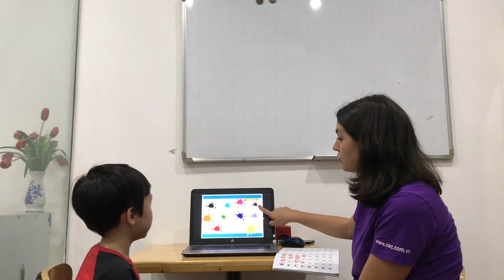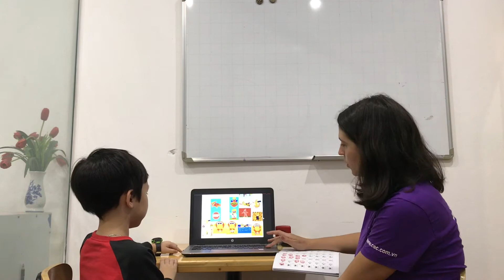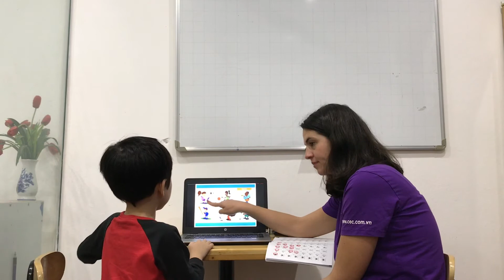CEC | Test in March | Video Test 2 - Nguyễn Quang Anh